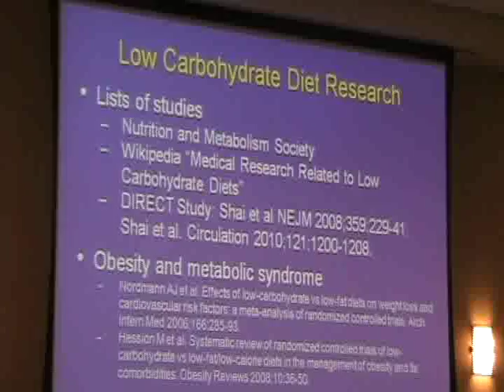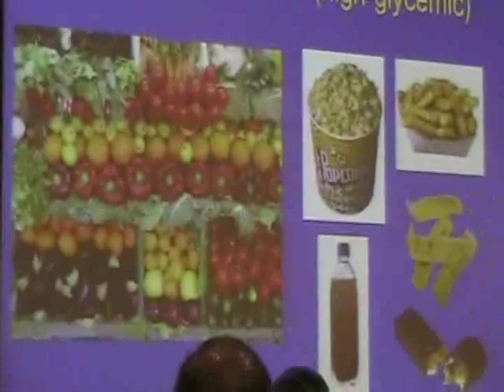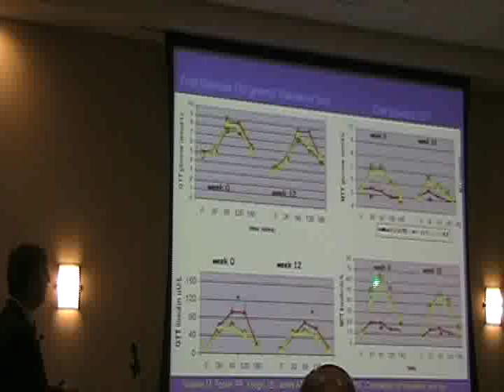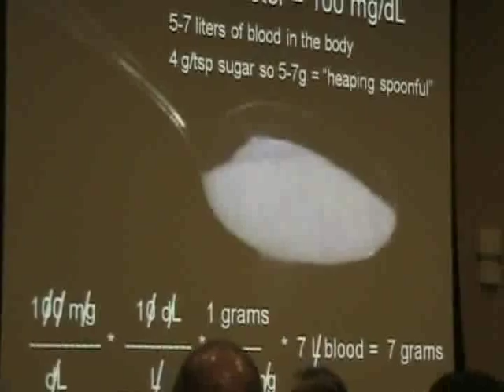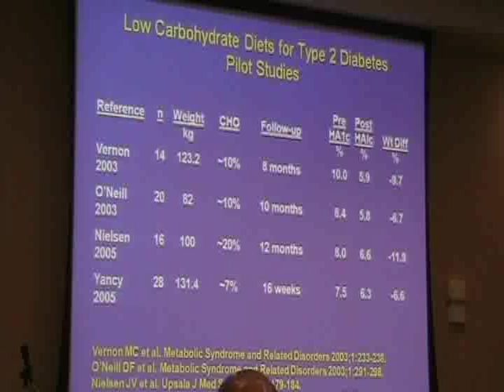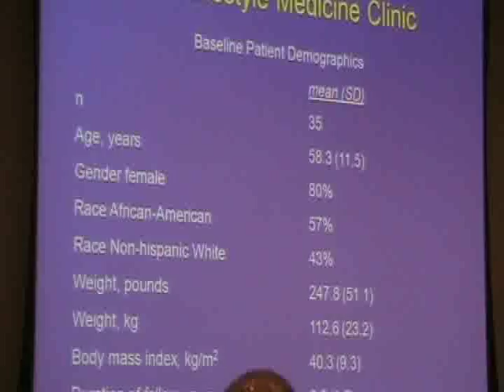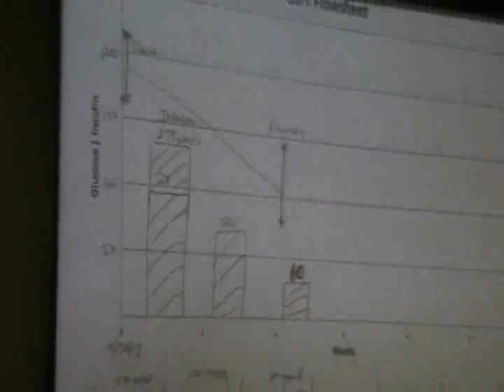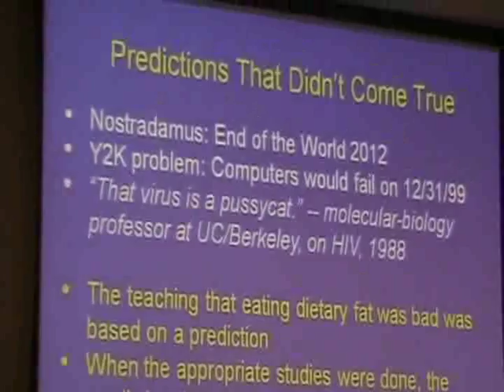Dr. Eric Westman presenting The Science Behind Low Carb High Fat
On March 1 at the Central Coast Nutrition Conference held in San Luis Obispo, CA, Dr. Westman explains why eating a low carb high fat diet is better for our bodies. He cites studies and experience in his own practice at Duke University Medical Center.